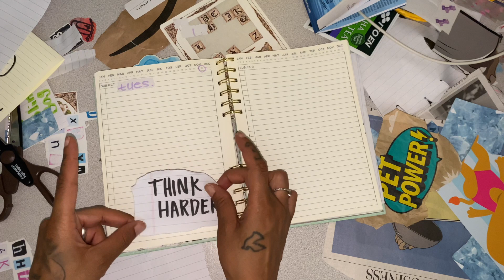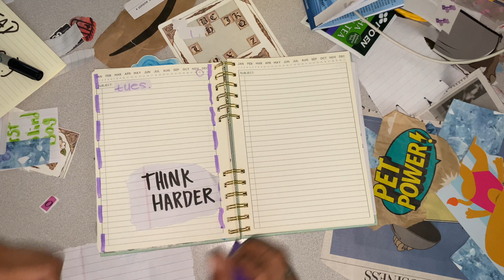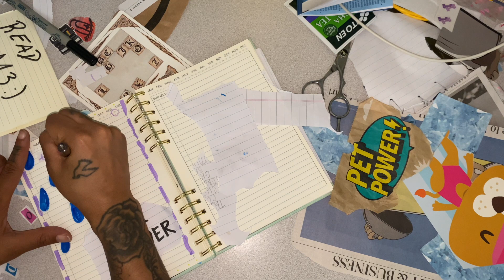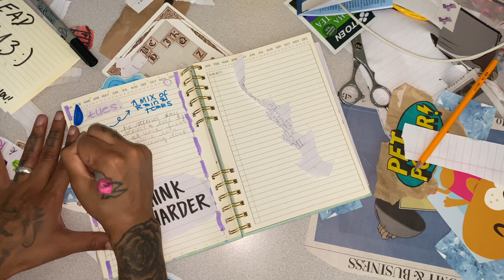rain & tears : A JOURNAL ENTRY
A simple journal session documenting my day in my fauxbonichi
journaling to heal/feel better while memory keeping

*sometimes I really just want to stop everything and get my thoughts out of my head and journaling seems to be one of those things that really helps me. it may be between hearing the pages, actually writing things out or gluing and cutting that plays a big part but I want to share with you that you don't always have to have something fancy and wonderful to talk about to have a journal or you don't have to keep all those thoughts in..even if you aren't in the mood to write there are many ways a journal can help you express those emotions so lets explore together and  get into our journals

-Mo💕